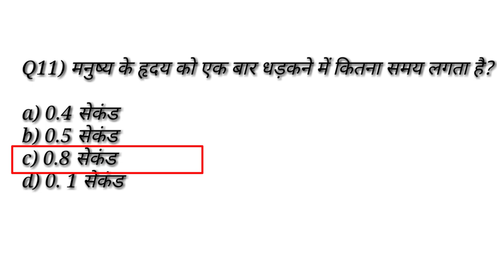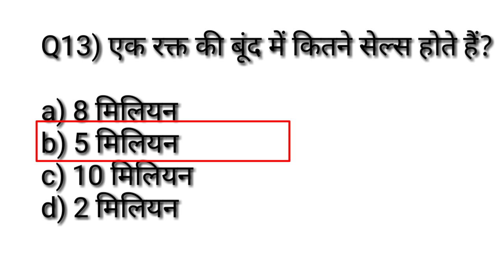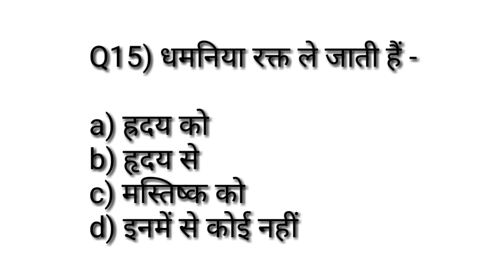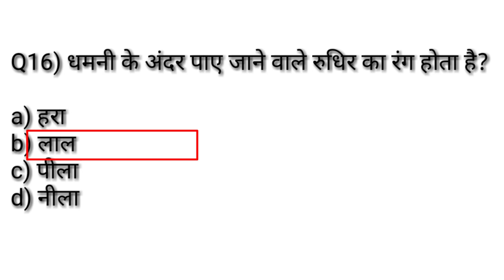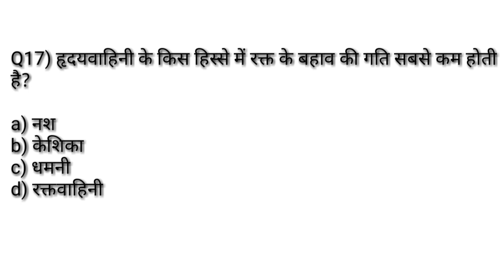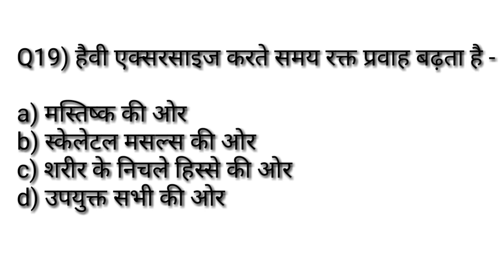Physical Education previous year MCQ सीरिज -8/ परिसंचरण तंत्र/practice paperTGTPGTLTKVSNVSPTIUGCNET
Hi